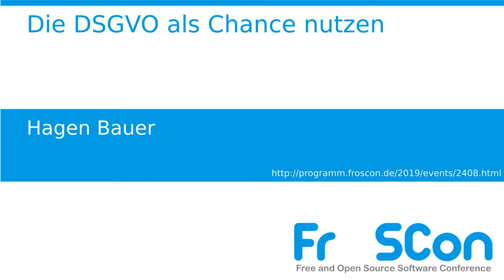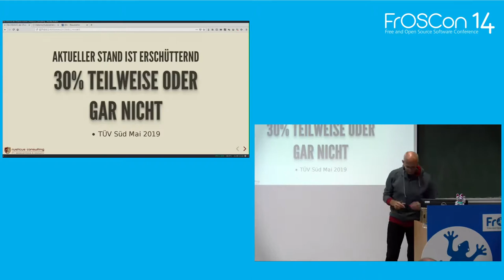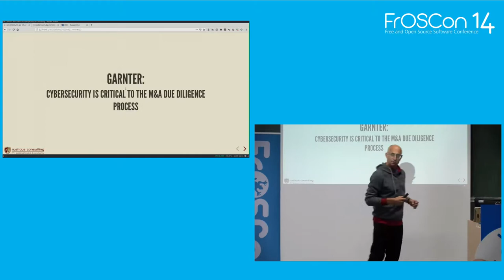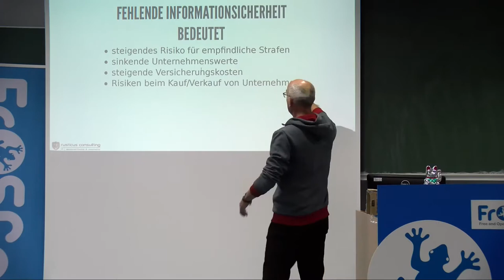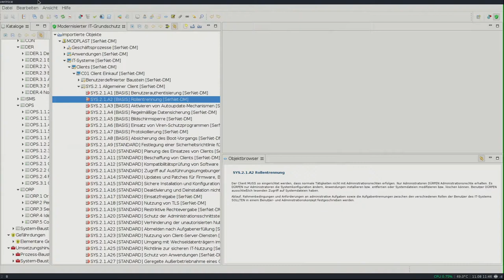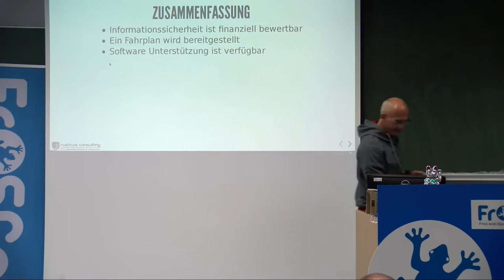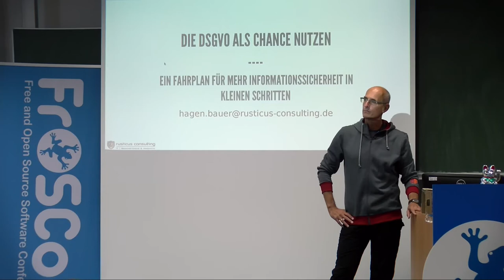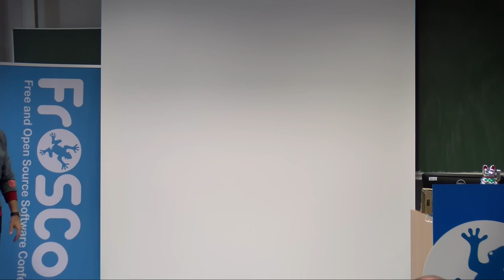2019 - Die DSGVO als Chance nutzen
Ein Fahrplan für ein mehr an Informationssicherheit in kleinen Schritten mit Open Source Software

Data Breaches, Datenschutzverstösse und Ransomware Angriffe erscheinen täglich in den Medien. Trotzdem kümmert sich nur ein kleiner Teil der Unternehmen strukturiert und geplant um eine angemessene Informationssicherheit. Viele Verantwortliche vermeiden dieses Thema aufgrund einer angenommenen hohen Komplexität.

Die Risiken sind substantiell. Ein verlorener USB Stick, ein gestohlener Notebook oder ein unsachgemäß entsorgter Drucker beschaffenen Ihnen ungewünschte Brieffreundschaften mit dem Landesdatenschutzbeauftragten, peinliche Briefe an Ihre Kunden und Partner und im schlimmsten Fall saftige Bußgelder.

Dabei ist es eigentlich nicht kompliziert. Es gibt einen strukturierten Fahrplan der Ihnen zeigt welche Fragen in welcher Reihenfolge zu bearbeiten sind sowie robuste und erprobte Opensource Werkzeuge wie dieser Weg begleitet werden kann.

Wir betrachten in diesem Vortrag wie so ein Fahrplan aussehen kann und zeigen wie eine IT Sicherheitskonzeption für eine Organisation in handhabbaren Arbeitspaketen bearbeitet werden kann

Hagen Bauer